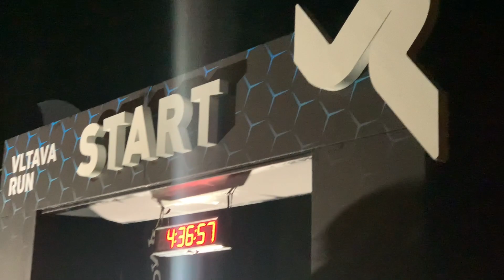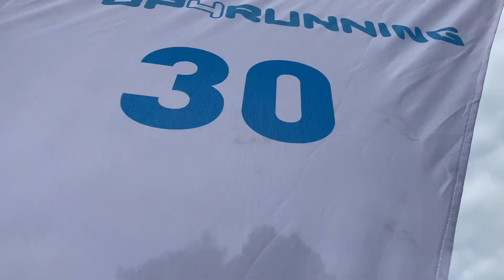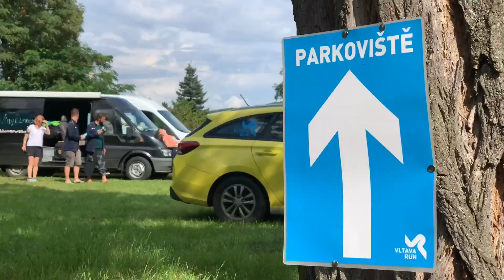Vltava Run 2021